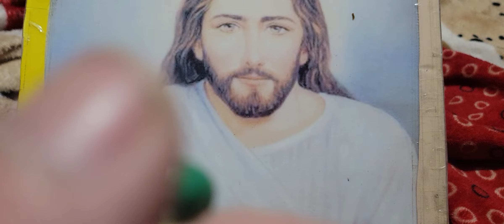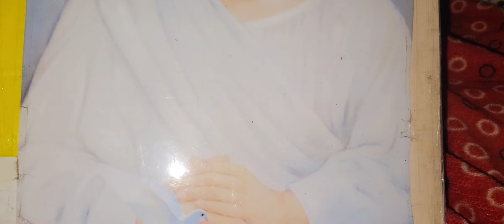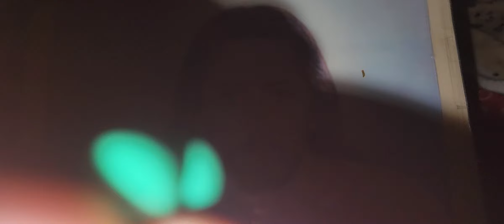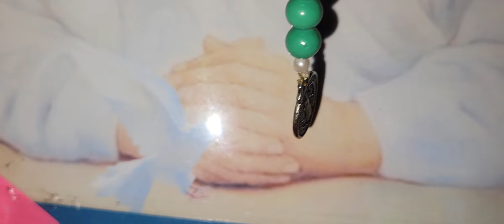la ora misericor dia